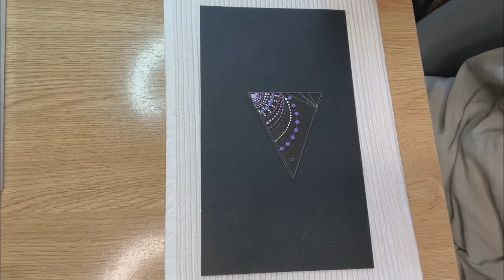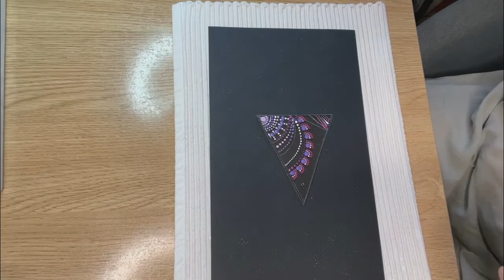Mandala auf Glas-Pyramide - Punktmalerei - Dotting Art on Glass - Step by Step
🌟 Bei der Punktmalerei auf Glas verwende ich schwarzes Papier und zeichne vorher ein Design. Die Glaselemente verwende ich als Mobile mit Bambus, als Anhänger für schöne Gläser mit Kerzen oder sie können solo mit einer transparenten Schnur aufgehängt werden.
Die Glaselemente findest du in meinem etsy-Shop; ich wünsche dir viel Freude mit dem Video.
🌟 For dot painting on glass, I use black paper and draw a design beforehand. I use the glass elements as a mobile with bamboo, as pendants for beautiful glasses with candles or they can be hung solo with a transparent string.
You can find the glass elements in my etsy store; I hope you enjoy the video.

3er Set Glas-Scheiben zum bemalen/Punktmalerei Dotting Art

2er Set Teelicht-Halter aus Beton zum bemalen/Punktmalerei Dotting Art

Kunststoff-Döschen zum Aufbewahren und Mischen von Farben

🎨Hier findest du meine Kunst:

Von Herzen DANKE für deine Wertschätzung🙏

Claudia Bongartz
Deutsche Bank
IBAN: ES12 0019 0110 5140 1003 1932
BIC: DEUTESBBXXX

Alles Liebe,
Claudia